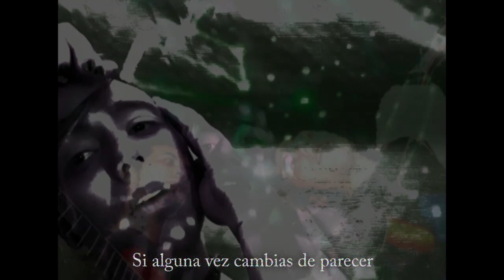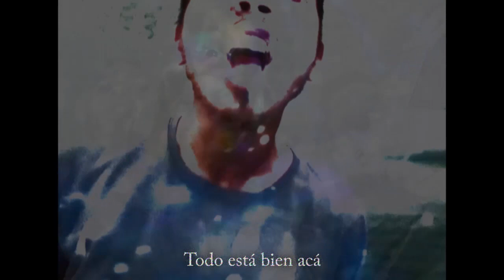Ordinaria Locura Ft. Atahualpa Norkington - ¿Por qué ríes así?